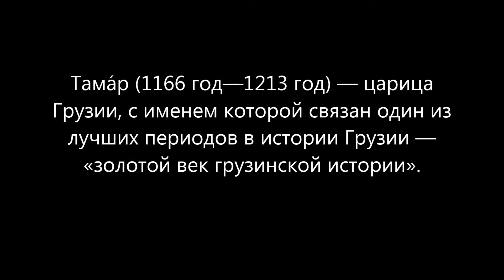SAMAIA. Georgian dance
11/06/2018/ Москва.

Angela Rastorgueva
*Dancer/ Dance teacher/ Moscow.
🔥ZEINABI studio
*Танцы народов Кавказа и Закавказья.
*Постановка танца,
*Индивидуальные занятия.
*Занятия в группах
*Выступление на вашем торжестве

ZEINABI  творческая мастерская
Ручная работа: диадемы, тиары, короны, колье, нашивки из страз, бисера , пайеток...
Национальные платья, головные уборы для выступлений.
Дизайнер: Анжела Расторгуева
По вопросам изготовления, продажи , аренды- звоните по тел.: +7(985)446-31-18